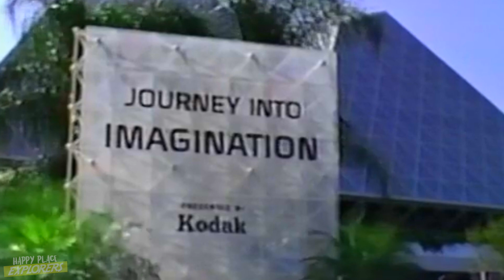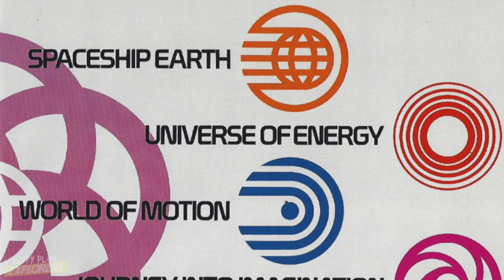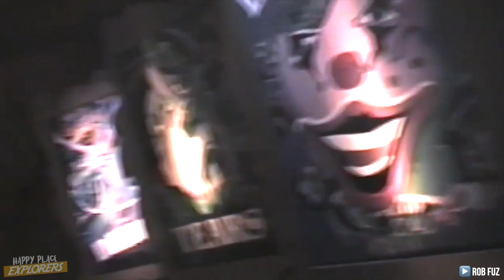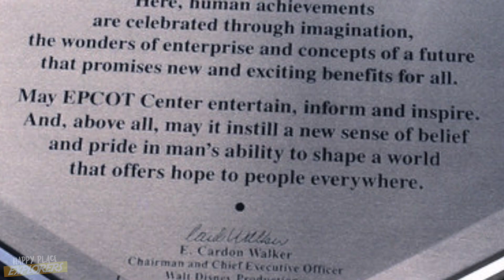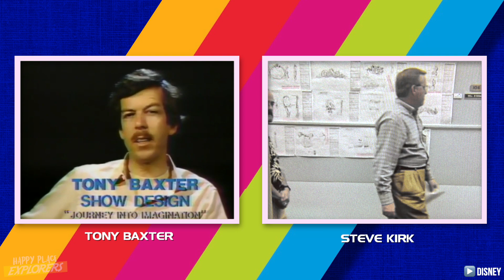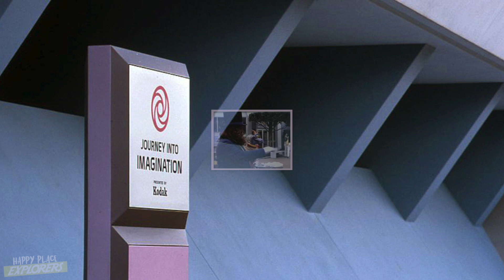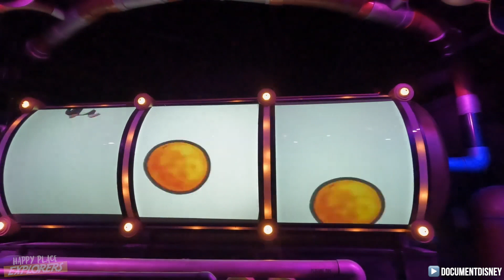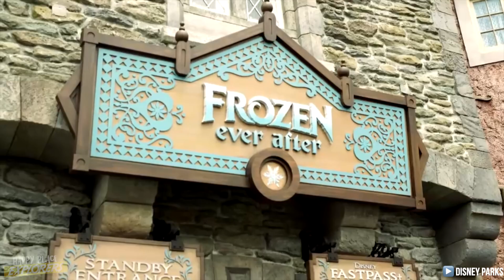The Dreamfinder Matters (The Vanished Moral of JOURNEY INTO IMAGINATION) | ExploraStories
The Dreamfinder doesn't live here anymore...

The Dreamfinder was an important staple in the earliest days of EPCOT Center. As the admirable host of the classic and original Journey Into Imagination attraction, he showed Walt Disney World guests how to capture and expand their dreams... and they did in ways they could have never imagined. Long since evicted from an ever-changing Epcot, today we explore this one-of-a-kind visionary and his seemingly forgotten significance.

Be Sure to Check Out These Extremely Quality Journey Into Imagination POVs & Deep Dives: